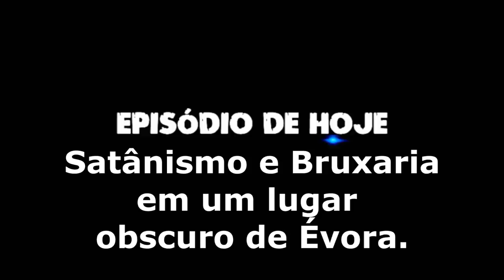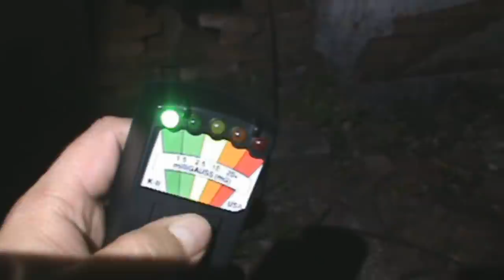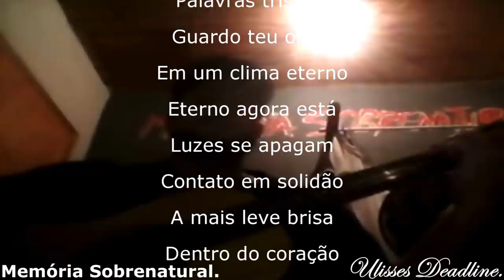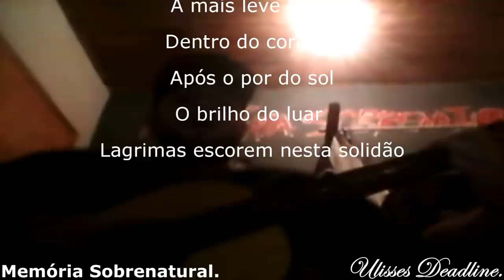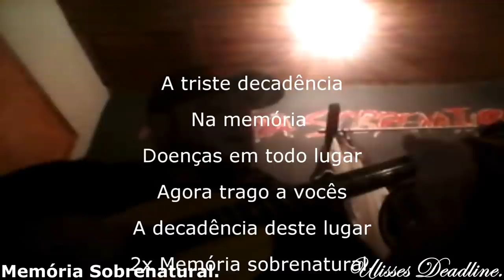DeadLine em: Satanismo e Bruxaria em um lugar obscuro de Évora Memória Sobrenatural